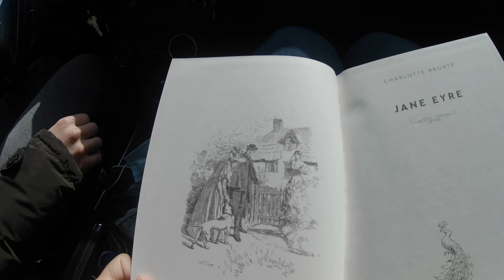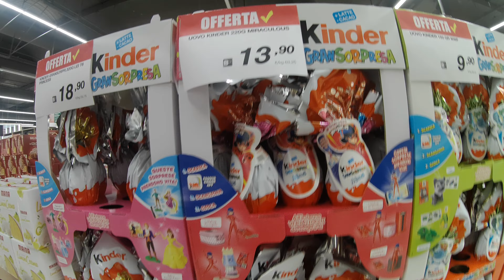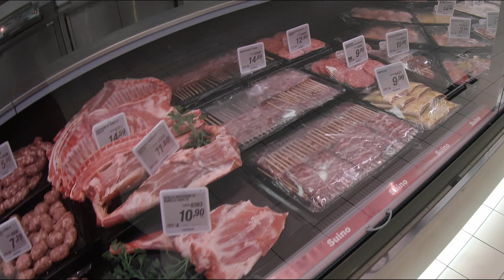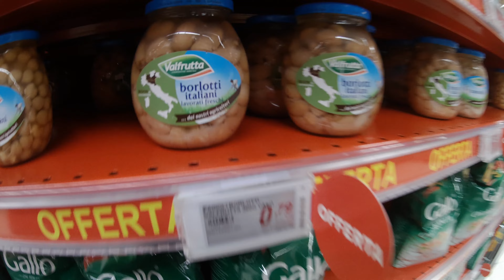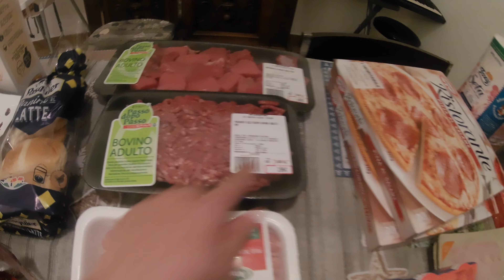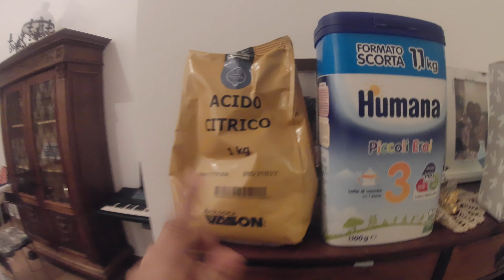VLOG: PASSEIO EM FAMÍLIA/ BRINCANDO NA PRAIA/ UMA SITUAÇÃO INUSITADA😬/ COMPRAS NO SUPERMERCADO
Olá meu povo! Tudo bem com vocês? No vídeo de hoje compartilho com vocês o nosso dia de passeio em família pelas praias de Pescara-IT. Levamos a baby para brincar ao ar livre e tivemos que resolver uma situação inusitada. Também fomos ao supermercado e mostro tudo com detalhes para vocês. Espero muito que vocês gostem. Big beijo e fiquem com Deus!

Nos acompanhe também no Instagram: @larbencaodelar